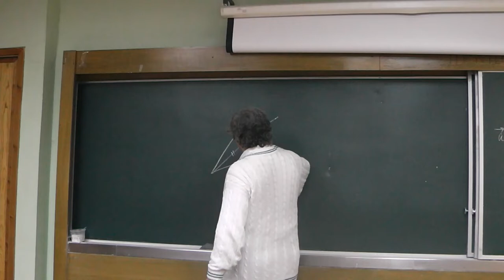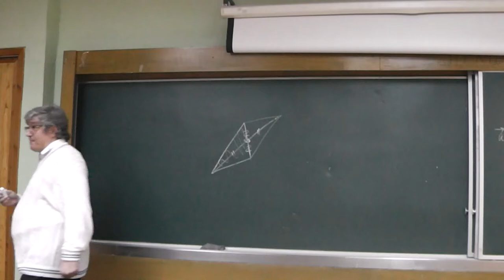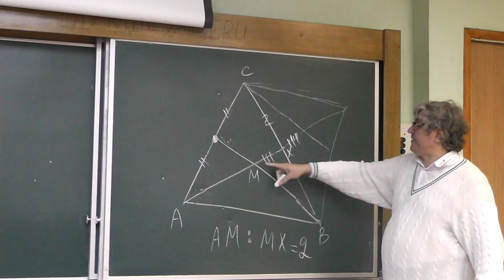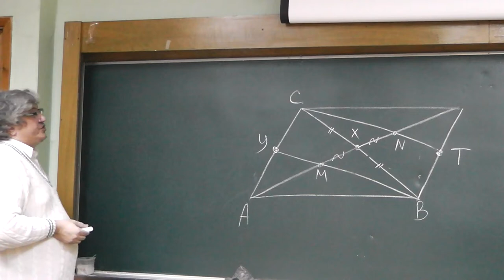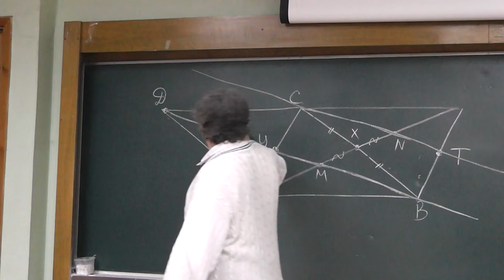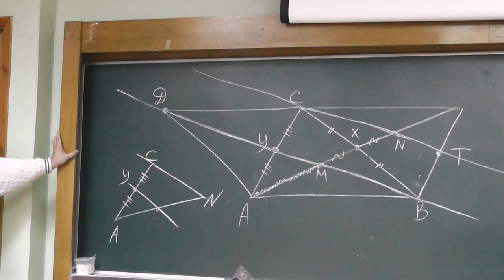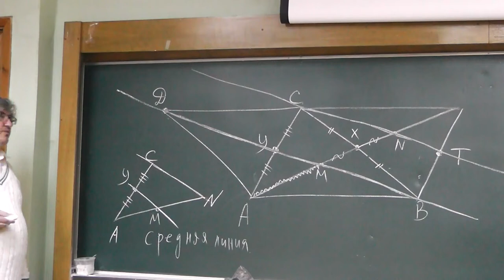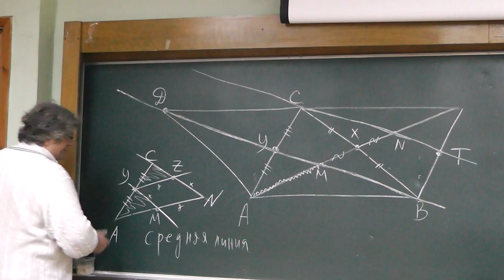96 Медиана и достраивание до параллелограмма. Средняя линия треугольника (183)